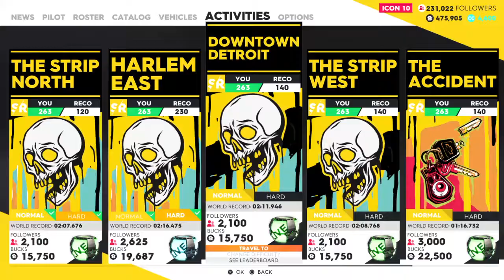The Crew 2 - Downtown Detroit (Normal)